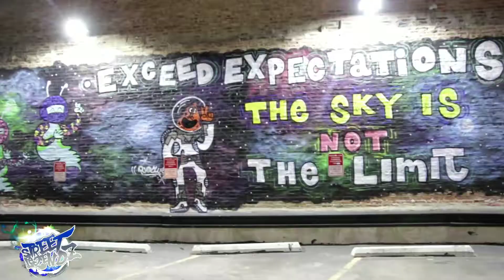Omar Raps x Mask Off Remix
Omar Raps takes on Future Mask Off